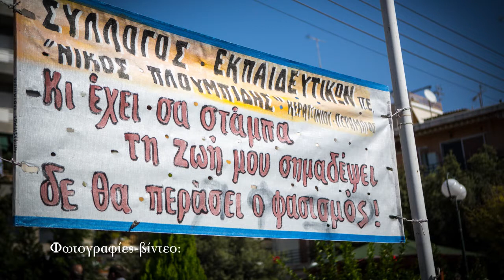Αντιφασιστική πορεία στο Πέραμα -Π. Καραγιαννάκης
Φωτογραφίες-βίντεο
Άγγελος Καλοδούκας
Αντιφασιστική πορεία στο Πέραμα 12/10/2013
Η πορεία είχε παλμό και ήταν μαχητική. Ξεκίνησε από την  Πλατεία Ηρώων (όπου και κατέληξε) κάνοντας μια βόλτα στους δρόμους του Περάματος. Όπως θα δείτε και στο βίντεο η πορεία πέρασε και από τα (ερμητικά κλειστά πλέον) γραφεία των φασιστών της Χρυσής Αυγής που τα φύλαγαν ΜΑΤάδες.
Στο φακό του left μίλησαν:
Ο Παναγιώτης Καραγιαννάκης, άνεργος και συνδικαλιστής που μας λέει για την προσπάθεια των φασιστών να διεισδύσουν στο Πέραμα. Η Εκπρόσωπος  της Πρωτοβουλία Πολιτών Περάματος Ενάντια στον Φασισμό μας κάνει μια μικρή περιγραφή της προσπάθειας αντιμετώπισης του φασιστικού κινδύνου στην περιοχή. Τέλος οι βουλευτές του ΣΥΡΙΖΑ Παναγιώτης Λαφαζάνης και Θοδωρής Δρίτσας κάνουν σύντομες δηλώσεις.